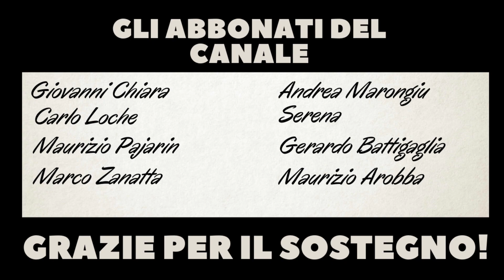Kant sulla Masturbazione: la mia Critica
❤️ Un ringraziamento speciale ai Consiglieri della Ricerca: Giacomo Campana, e a tutti i sostenitori.
🦚 Se anche tu vuoi supportare il canale e accedere a vantaggi esclusivi, abbonati!

❤️ Potete supportarmi anche con un regalo dalla mia Wishlist di Amazon 💡

💰 Donazioni per far crescere il canale:
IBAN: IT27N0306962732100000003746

🎵 Intro and Outro by Kevin Greenlee